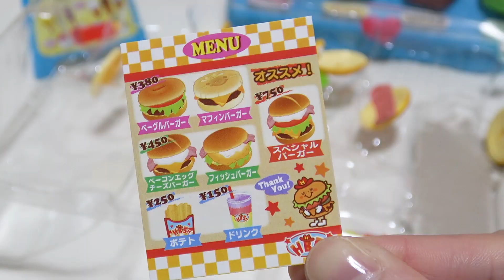Rapunzel's ice cream shop ☆ Mom and child's story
I played with an ice cream shop. There are many kinds of ice cream at the ice cream shop. There are lots of soft cream and colorful ice cream. Snow White, Bell, Anna, Elsa, and their children will come to buy ice cream. I will make a video that makes children happy.